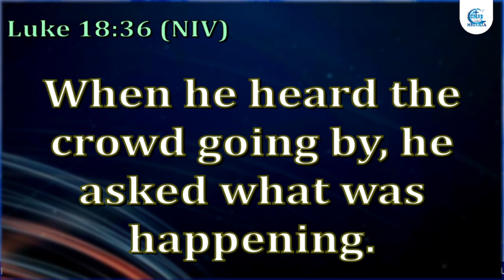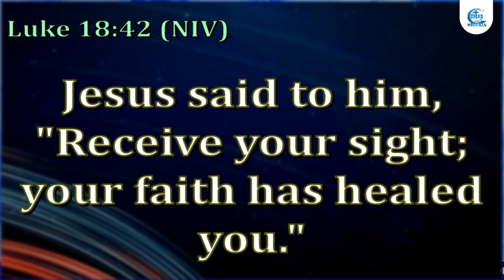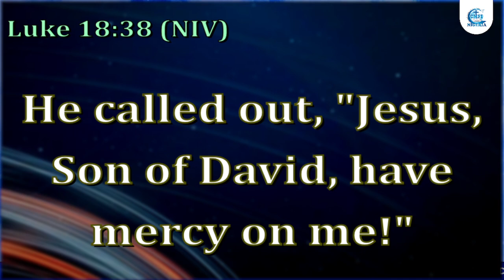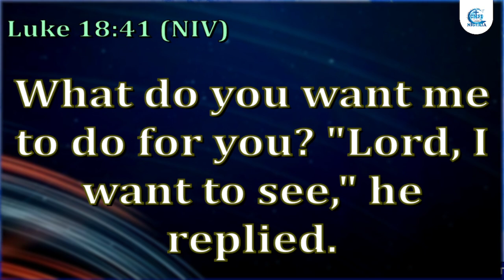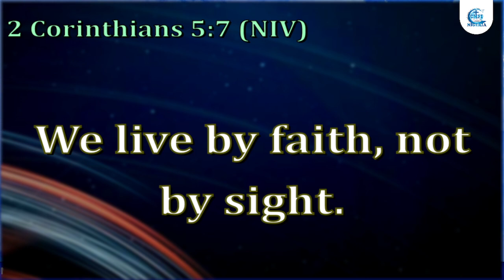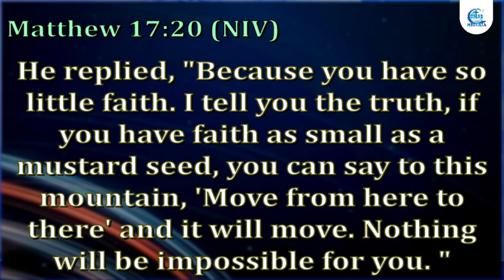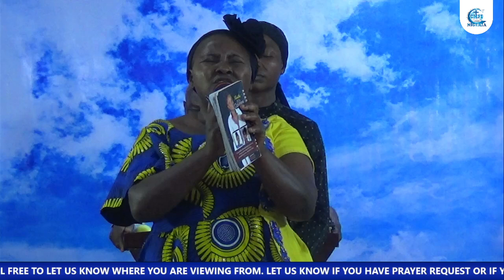The Law Of Expectation - Part 8 // Pst. Mark Ajakpo.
Subtitle: The Law Of Expectation in producing Miracles.